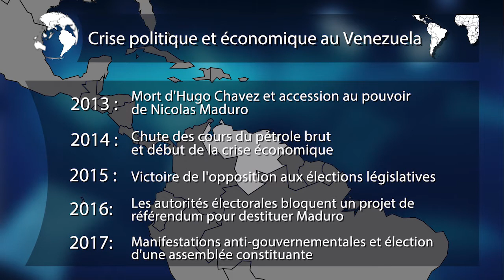Le Venezuela empêtré dans la crise - Planète Terre 2 octobre 2017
La crise est double: politique et économique. Le chef d'État Nicolas Maduro est accusé de présider à une dérive autoritaire et le pays connaît des pénuries sévères de nourriture et de médicaments. Comment le Venezuela est-il arrivé là? Et quelle issue pour cette crise?

Invités:

- Ricardo Penafiel, Professeur de science politique, UQAM
- Georges Bastin, Professeur de traduction, Université de Montréal